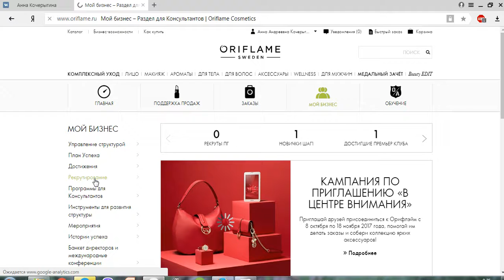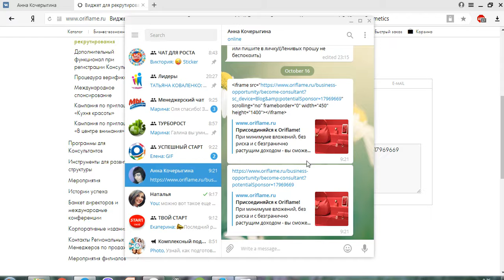как сделать ссылку,чтобы регистрировались прямо к вам